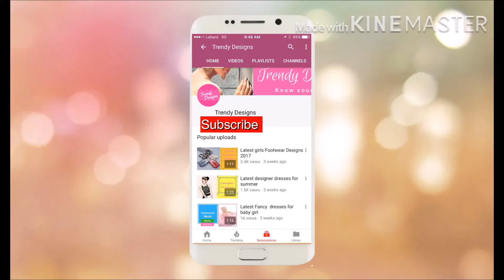Top beautiful designer kurta with pant /kurti designs 2017